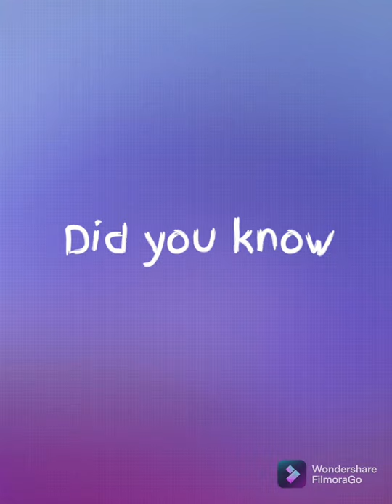largest salt desert of the world